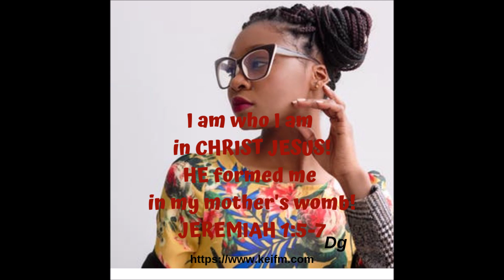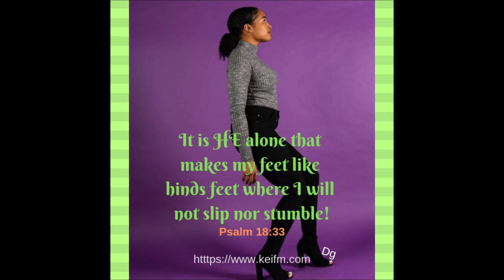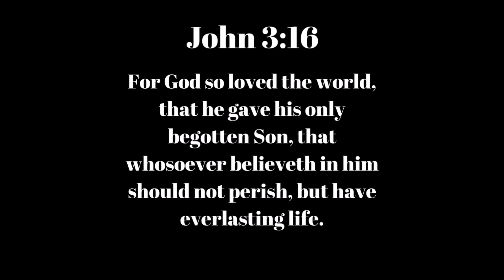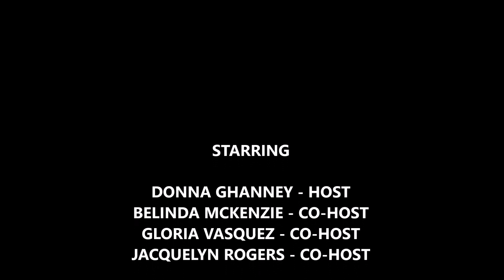Strange Women of the Bible Series: 1-1 "RUTH"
Listen to Host Rev. Dr. Donna Ghanney, Co-Host Minister Belinda McKenzie, Minister Gloria Vazquez, and Jacquelyn Rogers as they share a Kingdom Mandated message.

Topic: Strange Women of Bible Series: “Ruth”!

Gain insights of what the Kingdom Mandate for the saints is in this Kingdom hour!

Get Kingdom Empowered Today every Saturday at 11:00 AM EST as we take a journey in the Holy Bible.